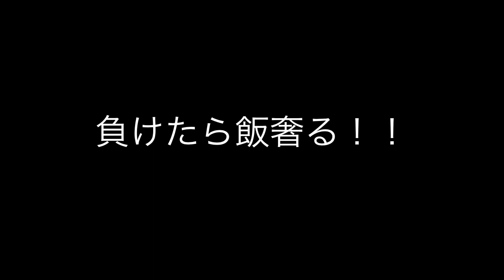初めてプリッとChannelとベトナムの遊びダーカウやってみた！Lần đầu tiên người Nhật chơi thử đá cầu.